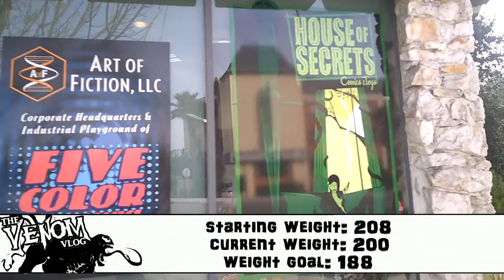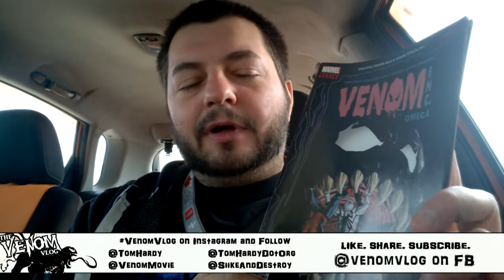The Venom Vlog - Episode 44: 800+ Subscribers Thank You Video!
2) enter the CODE, then go to MY BOOKS to read your digital comic